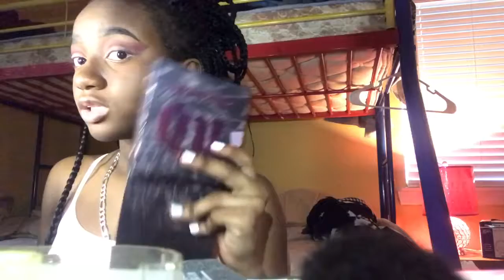Makeup Look for National Pink Day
Hey!

Thanks a lot for visiting my channel today!

Fortnite: julie-anna

If you like the song, here’s the name: Ann Marie - Handle It

i do not claim any rights of this music

if you made it this far...comment “woo nelly”